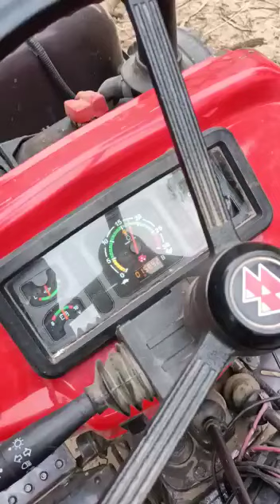कुत्तर मशीन,chaff cutter,B.M jaipur,9828539394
3+4 blade, heavy duty capacity chaff cutter